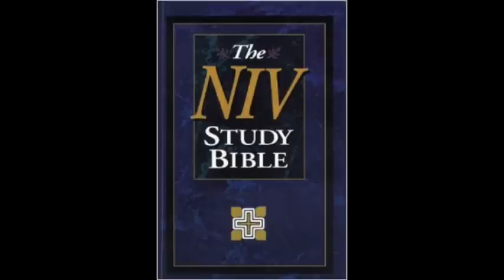The Gospel of Mark (NIV Audio Bible Non Dramatized)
The book of Mark is a Gospel that contains Narrative History, Sermons, Parables, and some Prophetic Oracles. This Gospel has somewhat of an emphasis in miracles (27 total) which is significantly more than any of the other Gospels. The key word in Mark is "Immediately" which is used 34 times causing the reader to move from one account to the next rapidly. Mark is the shortest of the synoptic gospels and was written about 64 A.D. The key personalities of this book are Jesus Christ, His Twelve Disciples, Jewish religious leaders, Pilate, and John the Baptist.

It was written by John Mark who was one of the missionaries who accompanied Paul and Barnabas on their mission trips. It is possible that Mark wrote this Gospel at the urging of Peter (his companion in Rome) since he had firsthand knowledge of the things that Mark wrote about.

The purpose of the Gospel of Mark is to show that the Lord Jesus is the Messiah, the Son of God who was sent to suffer and to serve in order to rescue and restore mankind.

The 16 chapters of the Gospel of Mark can be divided into two parts, 8 chapters each. In the first 8 chapters Jesus is essentially traveling north and preaching until chapter 8. In Chapter 8, Jesus is in the city of Caesarea Philippi where He asks His disciples, “Who do people say that I am?” (vs. 27). Peter replies, “You are the Christ”. Throughout the last 8 chapters, Jesus is traveling south, back to Jerusalem; all the way to Calvary’s Cross.

•    In chapter 1, there is a quick introduction of John the Baptist and his preparation for the coming Messiah. It also includes the baptism of Jesus in the river Jordan, and the temptation in the desert by Satan. The focus quickly changes to the message and ministry of Jesus.

•    In chapters 2-10, Jesus selects His Disciples, “And He appointed twelve, so that they would be with Him, and that He could send them out to preach” (3:14). The rest of these passages almost completely refer to Jesus as a Servant. It presents Jesus either teaching, healing, helping, performing miracles, blessing, feeding, challenging authority, and feeling compassion (8:2).

•    Chapters 11-16 are the final chapters that declare the death and resurrection of Jesus Christ again another example of servanthood. He is betrayed, dragged through a faulty trial, and then unmercifully beaten, humiliated and crucified; all for the purpose of serving sinners. The final chapter is the miraculous resurrection of His physical body, numerous appearances, and command of the Great Commission, and finally His ascension to the right hand of God.